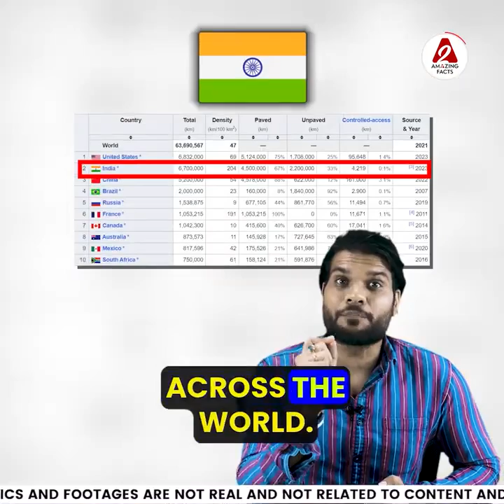भारत ने सड़क पर चीन को कैसे पछाड़ा ?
Following are some amazing facts discussed in this video:
1.How did India outmaneuver China on the road? 🔥
2.How was the death of five billionaires determined? 😳
3.What blessing did Lord Ram bestow upon the monkeys? 😳

इस वीडियो में चर्चा किए गए कुछ आश्चर्यजनक तथ्य निम्नलिखित हैं:
1.भारत ने सड़क पर चीन को कैसे पछाड़ा? 🔥
2.पांच अरबपतियों की मौत कैसे तय हुई? 😳
3.भगवान राम ने वानरों को क्या आशीर्वाद दिया? 😳